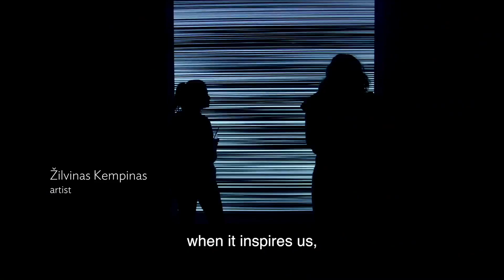RestoredLithuania100 - Labas! (EN short)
Celebrating 100 of Restored Lithuania, we say Labas (Hello) to you and to the next century. A short glimpse of what we celebrate – our freedom, our people and our creativity. Join our celebration knowing one first word in Lithuanian – „Labas“ (Hello).